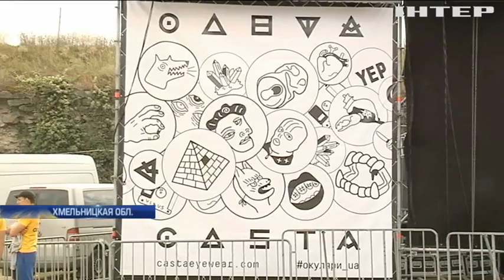В Каменец-Подольском стартовал музыкальный фестиваль "Республика"